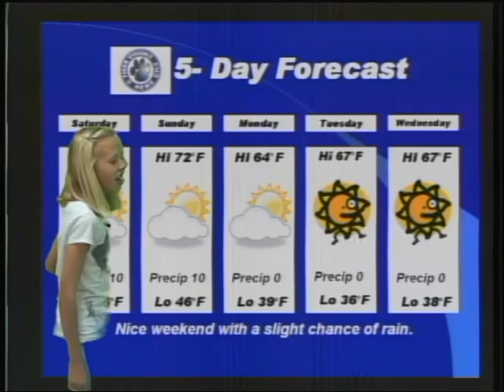FMS 11 11 2011